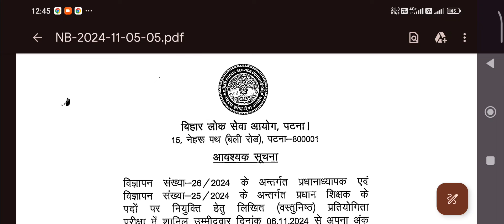bpsc teacher bharti Score card out | अंक पत्र out | how to check अंक पत्र head teachers exam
Direct link-